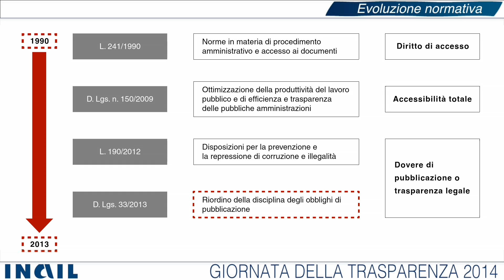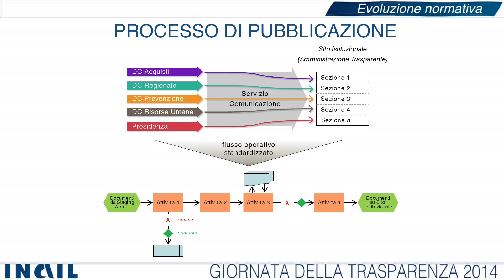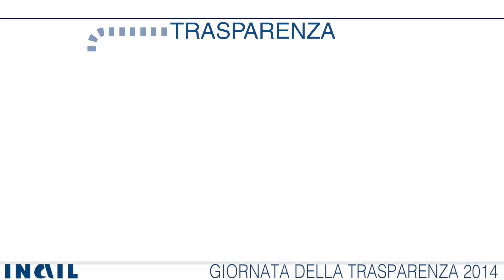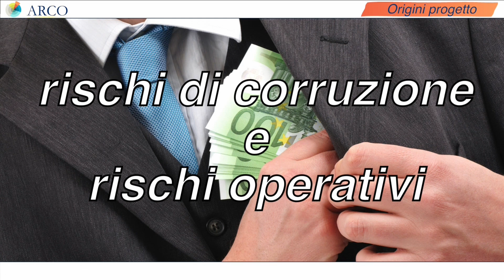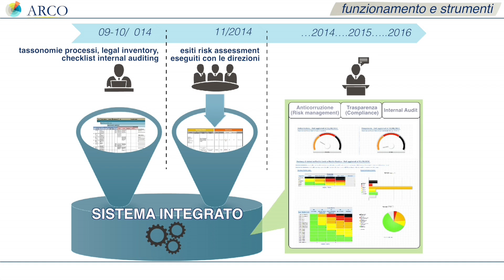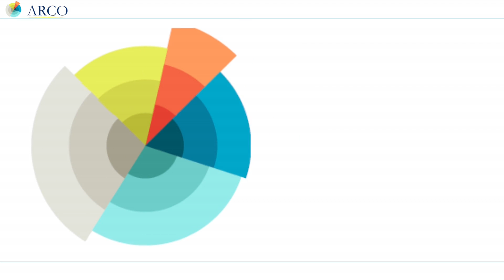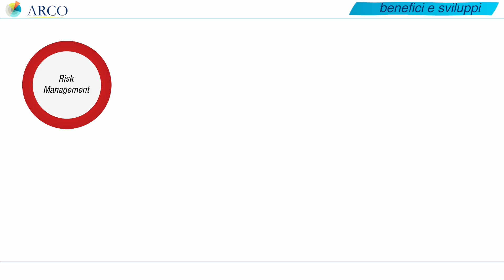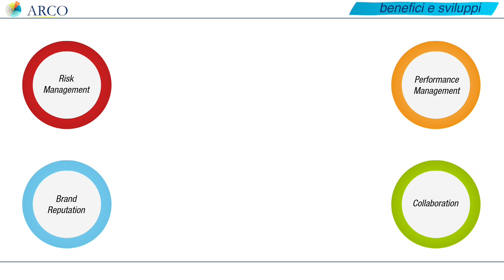Giornata della trasparenza 2014 - (20-11-2014)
Il video realizzato in occasione della quarta giornata sulla trasparenza per presentare le strategie messe in atto dall'Inail per il monitoraggio e la gestione dei rischi legati alla corruzione, in un’ottica di interoperabilità tra le strutture e l’articolato mondo di interlocutori interni ed esterni all’Istituto.